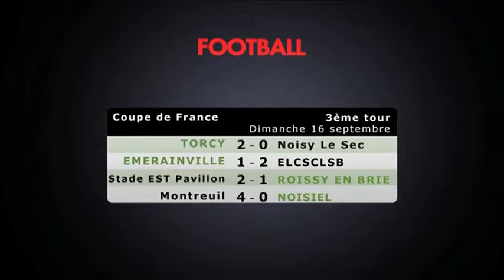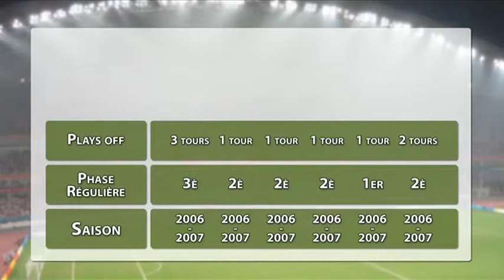Mag's - Les Sports - 17-09-2012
Foot : Torcy - Noisy Le Sec
Rugby : deux nouveaux co-entraineurs pour l'&#233;quipe de Pontault-Combault